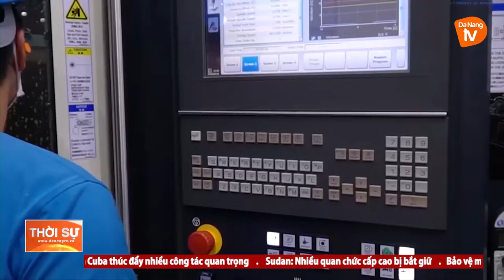ĐÀ NẴNG SẮP TỔ CHỨC DIỄN ĐÀN ĐẦU TƯ